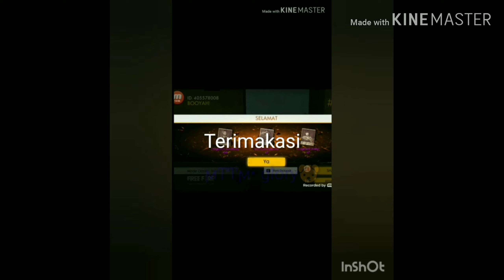Baru belajar AWM langsung BOOYAH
Booyah Mamang